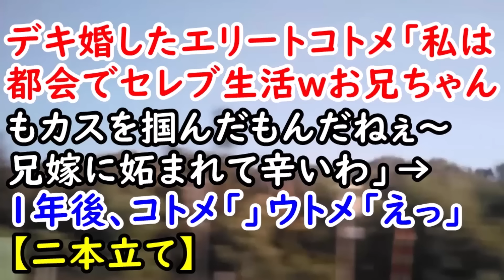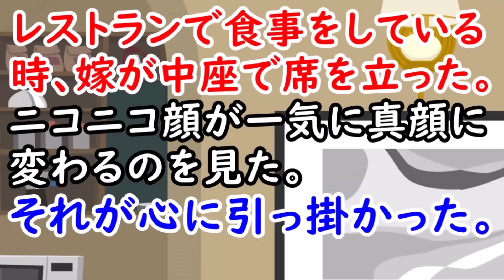デキ婚したエリートコトメ「私は都会でセレブ生活ｗお兄ちゃんもカスを掴んだもんだねぇ～兄嫁に妬まれて辛いわ」→1年後、コトメ「」ウトメ「えっ」【痛快・スカッとジャパン】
※動画音楽
　LAMP BGM　様

0:00　デキ婚したエリートコトメ「私は都会でセレブ生活ｗお兄ちゃんもカスを掴んだもんだねぇ～兄嫁に妬まれて辛いわ」→1年後、コトメ「」ウトメ「えっ」

2:42　【修羅場】レストランで食事をしている時、嫁が中座で席を立った。ニコニコ顔が一気に真顔に変わるのを見た。それが心に引っ掛かった。